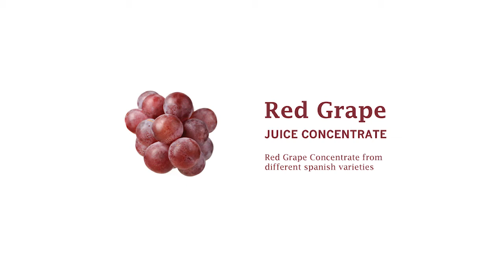Red grape concentrate. Video knows the main benefits of red grape juice concentrate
During the process red grape concentrate , we eliminate completely the seeds and skin of this fruit in order to get an excellent clear red grape juice to be concentrated.